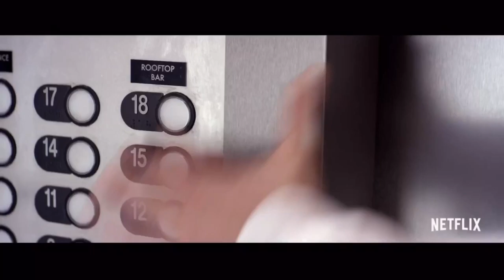GAME OVER, MAN! (Netflix) - Movie Review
From the creators of the well known comedic show Workaholics we have a new Netflix original film Game Over, Man! The trailers for this film seemed like a mixture of Workaholics meets Die Hard so I was hoping for the best with this one. Anyways enjoy my movie review of Game Over, Man!. Game Over, Man stars Adam Devine, Blake Anderson, Anders Holm, Neal McDonough, Lochlyn Munro, Chloe Bridges, and Aya Cash. Directed by Kyle Newacheck.